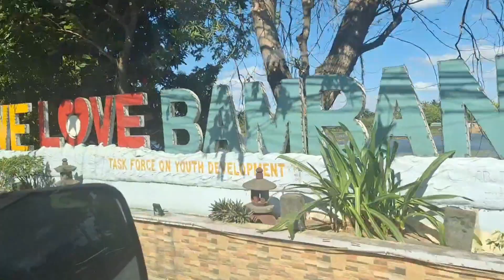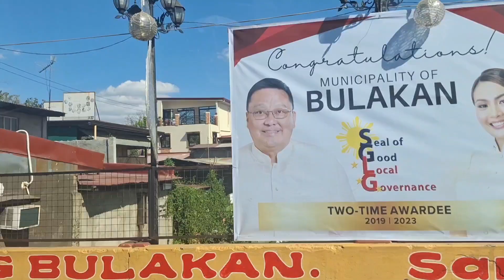Kidney failure, heart failure at stroke. Med mission sa Bulakan Bulacan